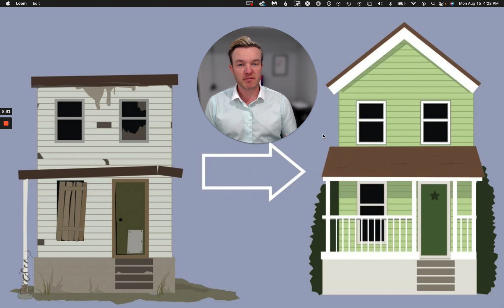Is it time to upgrade your home?